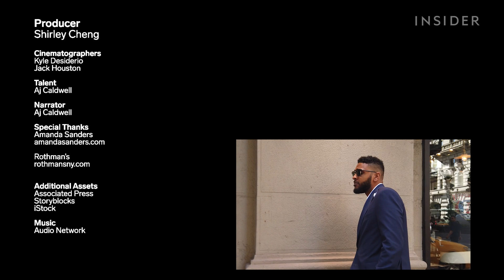7 Wardrobe Essentials All Men Need In Their Closet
We speak with celebrity stylist Amanda Sanders about the seven wardrobe essentials men need in their closet. She tells us why these items build the foundation of any man’s wardrobe. Sanders has been a celebrity stylist for over 20 years, and she’s worked with celebrity clients including Jamie Foxx, Chris Rock, and Jeff Goldblum.

7 Wardrobe Essentials All Men Need In Their Closet